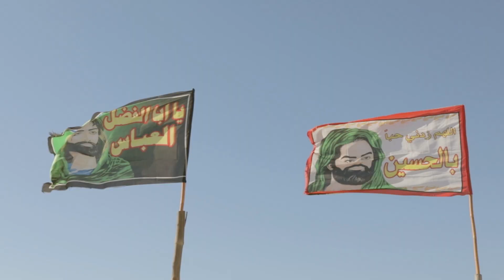Lahoot Lamakan لاہوت لا مکاں - Limited Series EP01 - Lal Bagh to Panjtan ka Bagh 2024